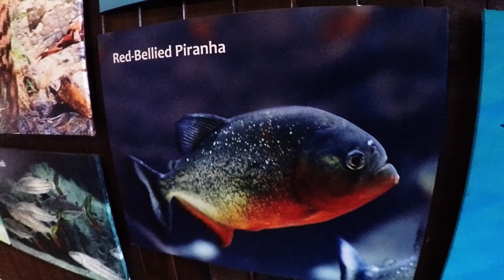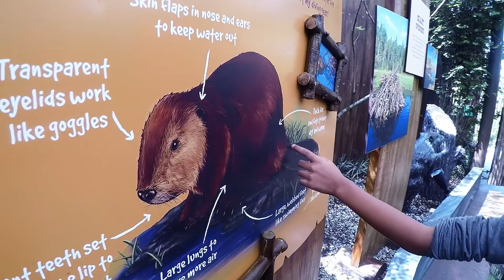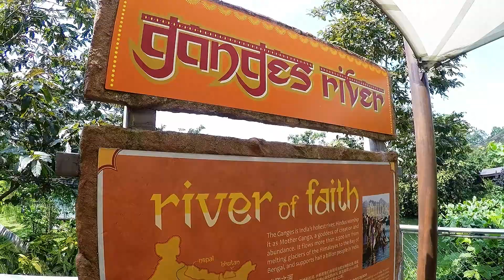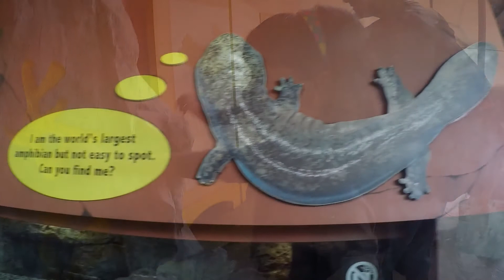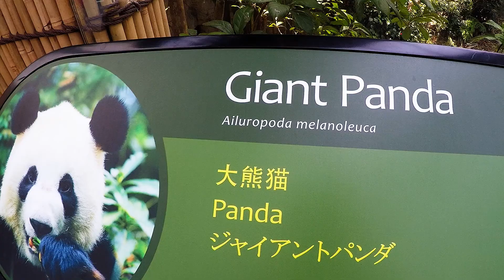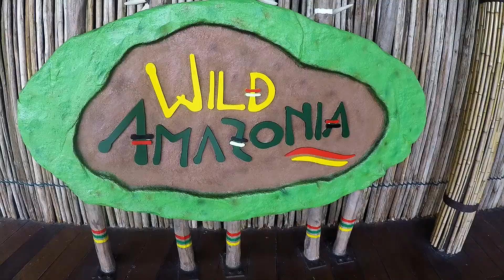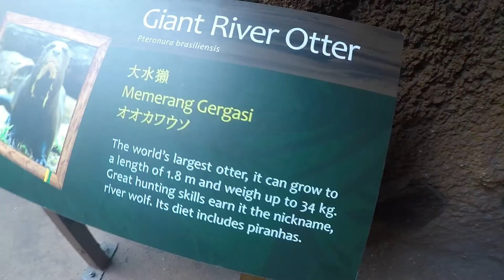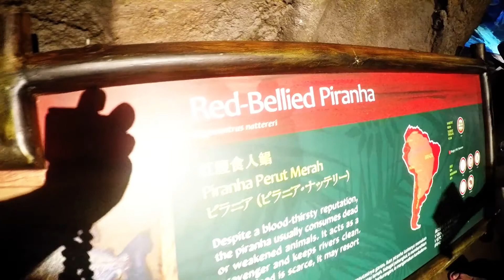River Safari Singapore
River Safari. 10 June 2015.